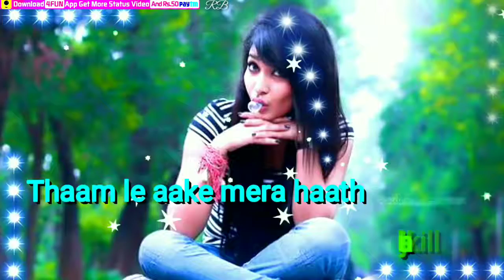New Whatshap states || new songs